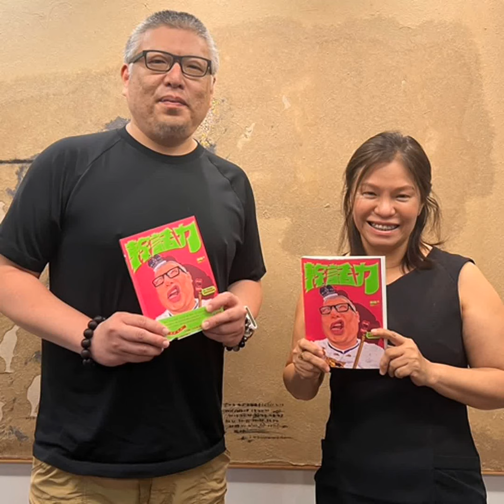行銷國片推手，出版《幹話力》見證台灣電影發展│賴靜嫻 ft. 牽猴子股份有限公司共同創辦人 王師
在台灣電影行銷領域耕耘超過20年的「牽猴子」共同創辦人王師，
將畢生功力濃縮提煉推出首本自傳《幹話力》，
分享他經手《看見台灣》、《不老騎士》、《返校》等電影的精彩過程，
對電影有興趣的朋友請追起來！

👉️內容大綱：
❶ 如何定義心目中的幹話？
❷ 入行的時候是國片伸手不見五指的年代
❸ 從《海角七號》開始，台灣電影可以這麼好看
❹ 牽猴子是怎麼開始的？
❺ 行銷是從電影的什麼階段參與？
❻ 社群媒體崛起對電影市場的影響
❼ 市場在變，觀眾的口味也在變
❽ 一部電影從無到有的過程
❾ 成功的作品背後的情感隱喻
❿有沒有遇過對做電影沮喪的時候？
❶❶紀錄片為台灣或全世界留下很珍貴的資產
❶❷怎麼看目前台灣藝人被迫表態的狀況？
❶❸為什麼會從發行跨界到製作？
❶❹做紀錄片之前會考慮到市場嗎？
❶❺什麼是夢想中想拍的片子？